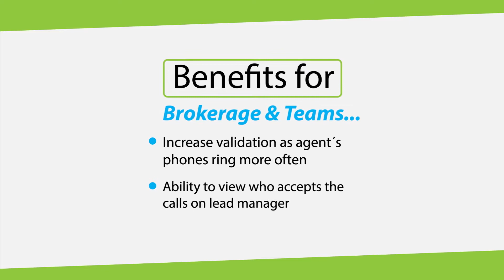VoicePad Early Bird for Brokerages & Teams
VoicePad’s Early Bird feature is an “early call transfer” to increase the odds of your agents talking with more buyers. More conversations = MORE opportunities!  You & your team win more with higher engagement.